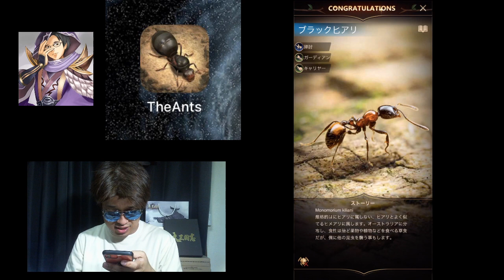【＃1 The Ants】ストラテジーは「三国志」から「蟻（アリ）」の世界へ‼︎